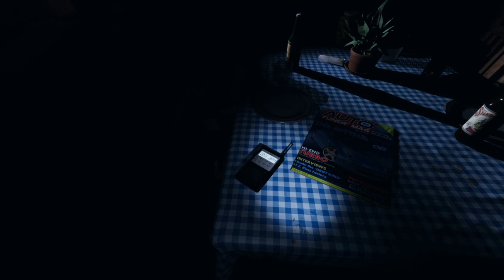Phasmophobia - *Kicks Door Open* "ARE YOU HERE?!"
We continue ghost hunting to find more evidence and make more cash! what will happen if our fate has been sealed? Find out now!

People who were playing:
Sergio, Diego, Greg and Angel